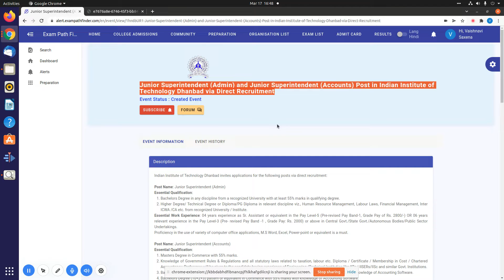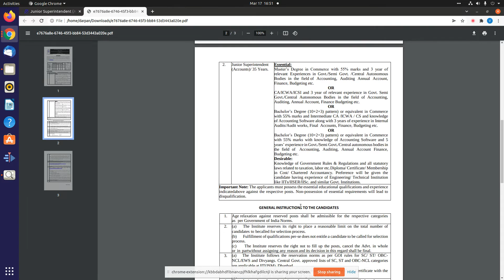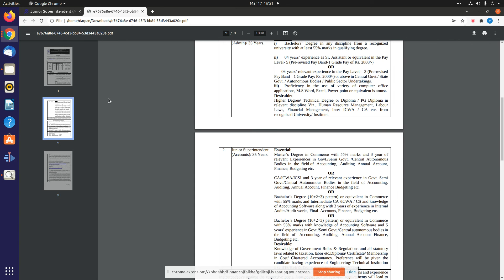New Vacancies in Indian Institute of Technology Dhanbad|APPLY NOW|APPLY ONLINE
Advertisement Number-411002/9/2021NFR
2022 में आने वाले सरकारी नौकरी|Upcoming Vacancy ( Recruitment) in 2022 |2022 Job Vacancy march,

"Topics:-
sarkari job
govt jobs
free job alert 2022
latest govt joba
sarkari jobs gor 12th pass
sarkari job result
apprenticeships 2022
fellowships 2022
sbi vacancy 2022
deputation 2022
Deputation 2022

10th Pass Sarkari Naukri 2022,सरकारी नौकरी March 2021, Jobs june 2021,Employment News,
government jobs2021 for 12th pass, government jobs in up 2021,  govtjob portals